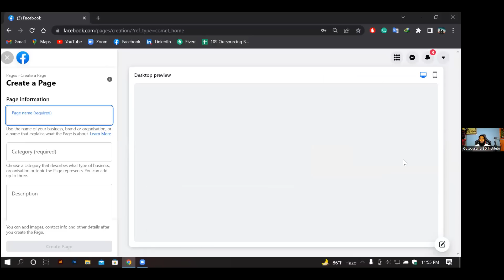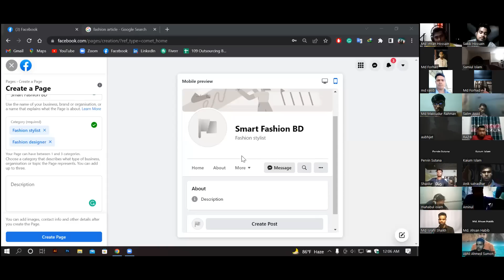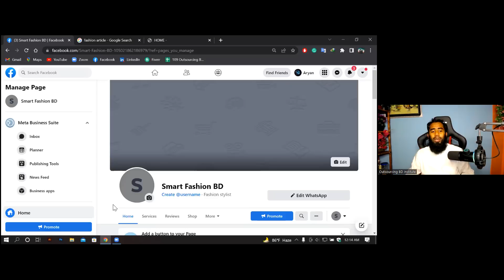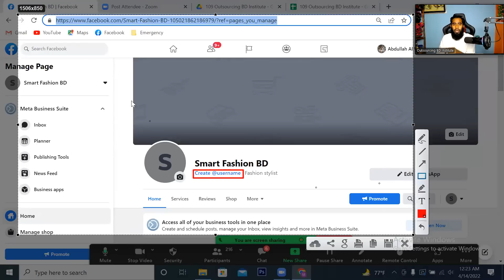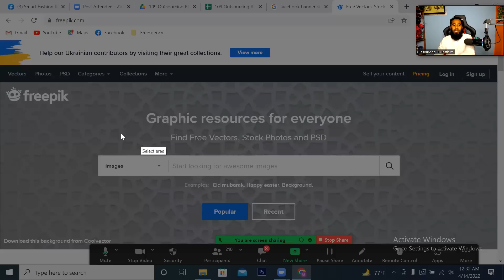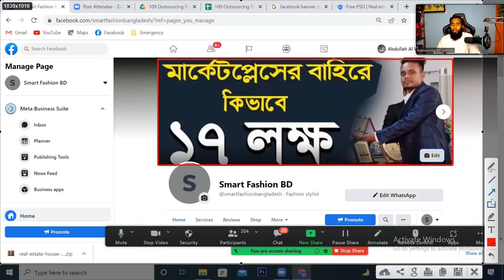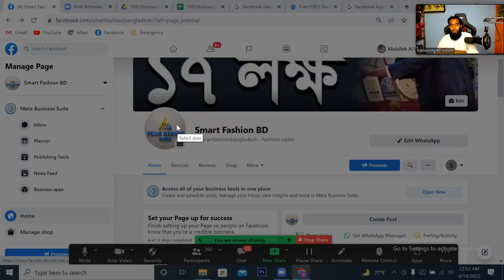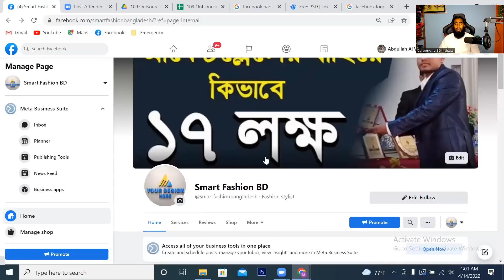Facebook Business Page Create 2022 By Outsourcing BD Institute I How To Create Facebook Page Part 01